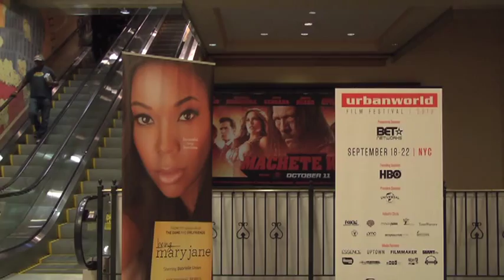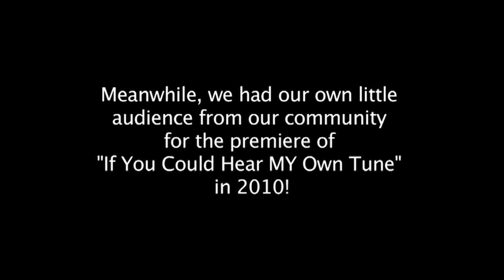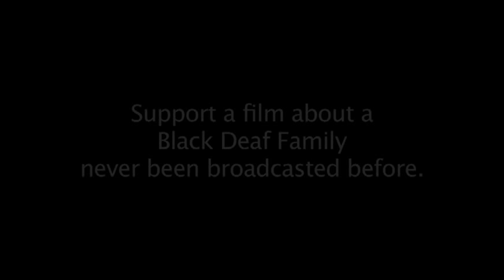There's a lack of representation of Deaf People of Color in film & TV.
Promoting and spreading awareness about the lack of representation of Deaf People of Color in film and television. We also strive to bridge the gap between deaf and hearing films in the industry, deaf and hearing people, and audiences of all ethnicities and cultural backgrounds.